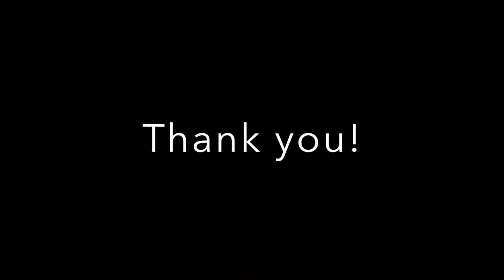WSU Spirit Squad Tryout 2020-2021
This is Ashley Delligatti's video tryout for WSU Spirit Squad 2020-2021